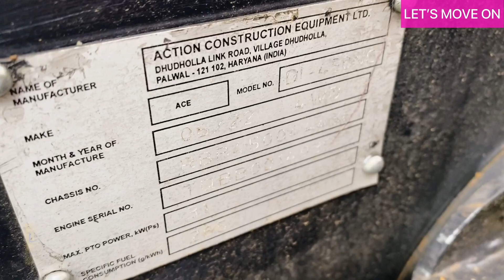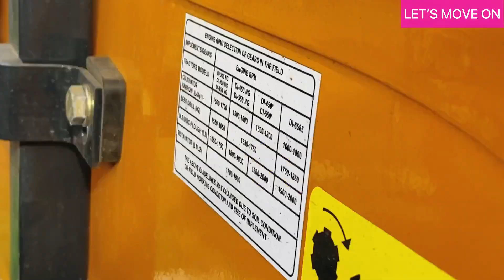New ACE Di-450 NG 4x4 Yellow ⚡️Power PTO Engine ( 2022 ACE 45hp 4WD Tractor Full Review By Ritesh )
Location - Matarani Tractors Pendri (NH53) Rajnandgaon Chhattisgarh India

ACE का 50hp 4x4 ट्रैक्टर नए हुड के साथ और ACE Di 550NG के Engine Power Hydraulic PTO की पुरी जानकारी

ACE Tractor

DI 450 & 550 NG (4WD) Tractors Specifications:

DI 450 NG

DI 550 NG

 Engine

 Model

A45
A50

 Type

3 cylinder, direct injection, water cooled

3 cylinder, direct injection, water cooled

 H.P.

45
50

 Bore (mm)

105
105

 Stroke (mm)

110
118

 Engine capacity (cc)

2858

3065

 Engine rated RPM

2000
2100

 Air cleaner type

Dry air cleaner

Dry air cleaner

 Transmission
 Clutch type
 Gear box speed
 Brake
 P.T.O

280 mm (Double clutch)
8 forward and 2 reverse
Oil brake
540 RPM 6 splines

 Speed km/h forward

2.51 or 31.91

2.50 or 32.5

 With tyres

13.6x28

14.9x28

 Speed x km/h backward

3.51 or 13.87

3.8 or 13.7

 Steering

Power steering/single drop arm (optional)

 Turning radius (m)
 With brake
 Without brake

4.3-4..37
4.7-4.82

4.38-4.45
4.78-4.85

 Hydraulics
 Hydraulic type

Automatic depth and Draft control,
Live hydraulics wih mix mode

 Lifting capacity (kg)

1200

1800

 Electricals
 Battery
 Alternator

88AH 12V (Maintenance free)
12V-42Amp.

 Others
 Diesel tank capacity
 Front axle
 Tyre: Front
 Rear
 Length (mm)
 Width (mm)
 Height (mm)

57 litres
Live
8X18
13.6x28, 12 PR
3740
1740
2300

14.9x28, 12 PR
3790
1835
2360

370

 Total weight (kgs)

2170 (with oil)

2240 (with oil)

Itt
India tractor tech Ritesh kumar Let’s Move on
Best review channel of tractor in hindi रितेश कुमार India tractor Tractor India Indian tractor Ritesh Ritesh kumar verma Agriculture Equipments Vehicles Trucks JCB